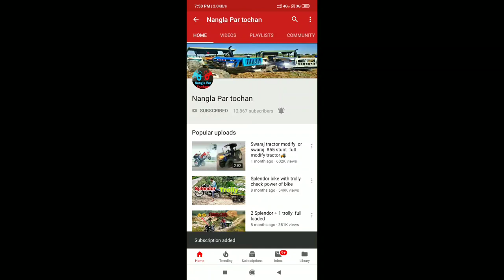Arjun vs mahindra tractor tochan or farmtrac tractor tochan muqabale